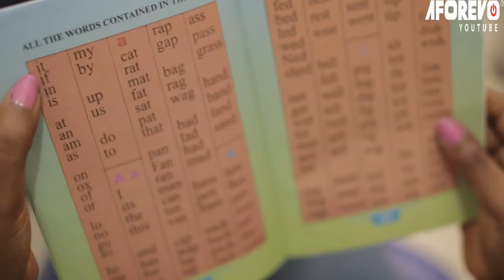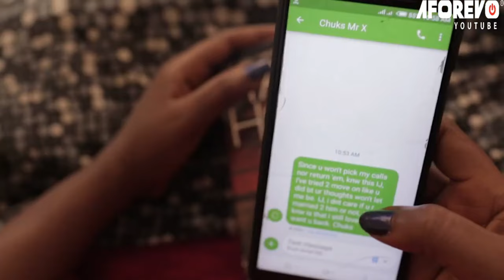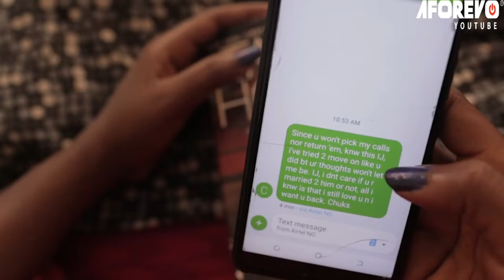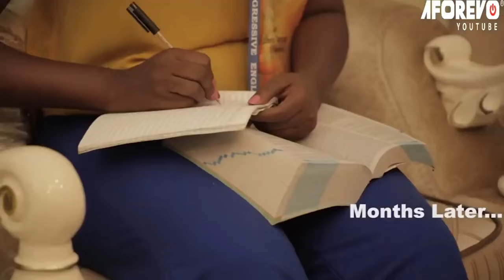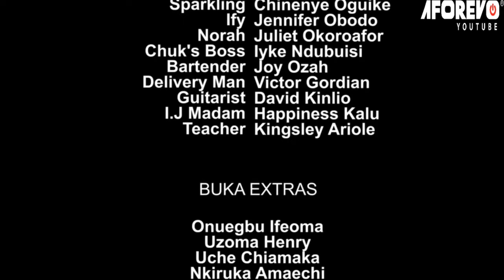Watch And See How These 2 Rejected Children Were Favored By A King (A True Story) - A Nigerian Movie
Chukwuma, an MSc Degree holder in Engineering has built a good and reputable lifestyle. When it was time for him to get married, he fell in love and married a typical village girl who could neither read, write nor communicate properly with others except in her native language. This brought a lot of shame to Chukwuma who could no longer manage the shame. He sent her packing, hoping that would be the end of his troubles, but it was only the beginning